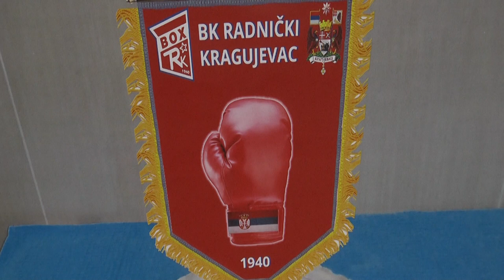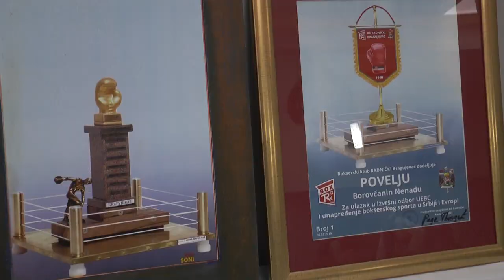Slavko Sorgić, legendarni bokser, proslavio 91. rođendan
Легендарни крагујевачки боксер Славко Соргић, прославио је 91. рођендан.
Тим поводом, Боксерски клуб "Раднички", у којем је оставио неизбрисив траг, организовао је прославу.
Славко Соргић некадашњи репрезентативац и двоструки шампион Југославије у боксу, четири пута је био првак Србије.